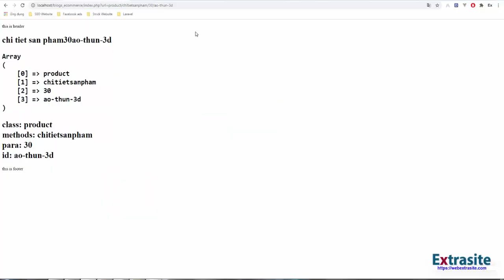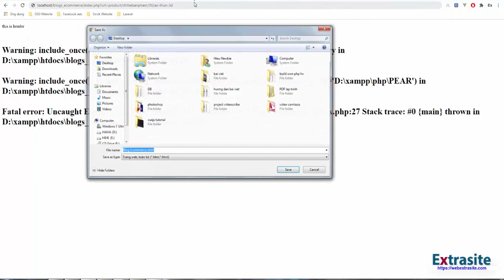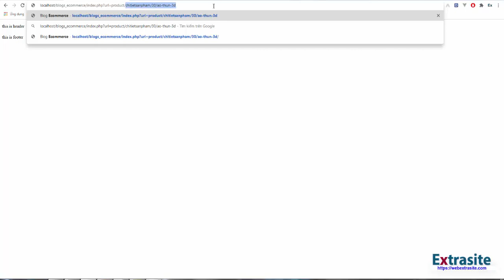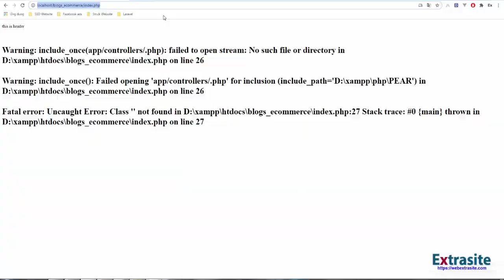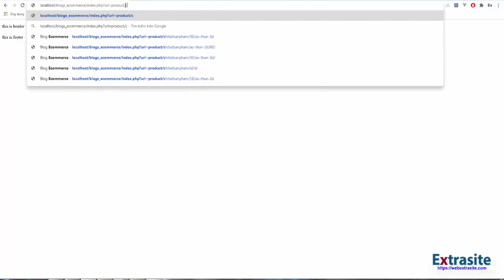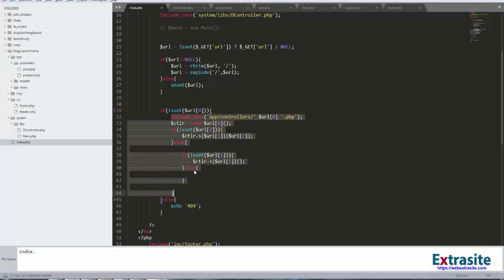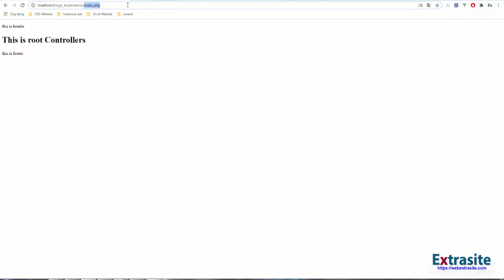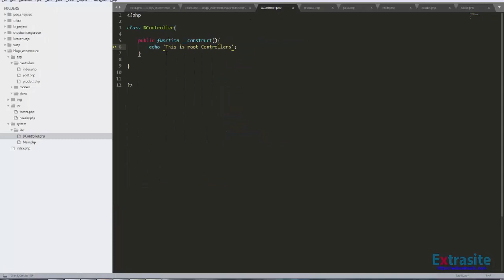Bài 6 : Return Controller | tự build PHP MVC PDO Framework